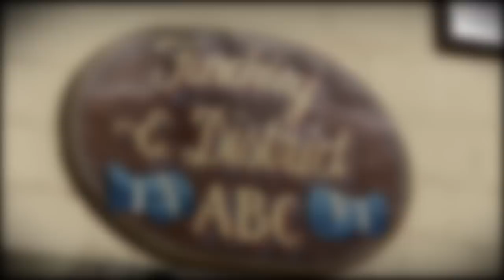Lonsdale - Behind The Scenes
Watch the exclusive behind the scenes  footage from Lonsdale's recent photo shoot with Joe Calzaghe and Nathan Cleverly.

British boxing legend, Joe Calzaghe CBE, MBE and current WBO light-heavyweight World Champion Nathan Cleverly joined Lonsdale at the Finchley & District Boxing gym for a photo shoot with their current range of boxing clothing and equipment.

The guys also had time to check out a few branded black cabs, Lonsdale has had a fleet of taxi's roaming the city of London to celebrate the summer of sport.

Joe and Nathan are official ambassadors for the brand and join an impressive Lonsdale boxing 'stable' of sponsored athletes that includes Carl Froch, David Price, Tom 'Long' Watson, Cathy 'The Bitch' Brown and Darren Barker. However, they join boxing greats such as Muhammad Ali, Henry Cooper and Sugar Ray Robinson who have all represented the Lonsdale brand.

With special thanks to:
Eddie McDonald Photography
Simon Douglas for the video
Ring girls Georgia Graham and Hayley Sams